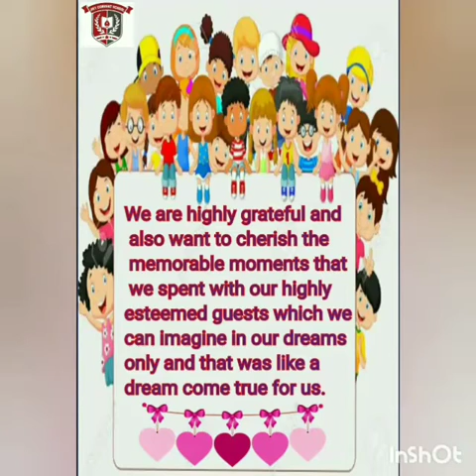JIET CONVENT SCHOOL : " WELL WISHERS OF JIET "